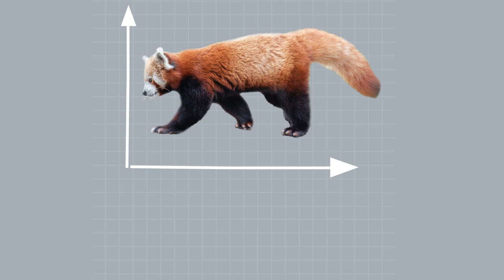Der rote Panda - ein Panda, der eigentlich gar kein Panda ist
Der Rote Panda oder auch kleiner Panda, Katzenbär oder Feuerfuchs genannt, ist eine  besonders seltene Tierart. Leider hat der Katzenbär zunehmende Probleme, wie schwindende Lebensräume, Wilderei und den Klimawandel.

Der World Wide Fund For Nature (WWF) ist eine der größten und erfahrensten Naturschutz-organisationen der Welt und in mehr als 100 Ländern aktiv. Weltweit unterstützen ihn rund fünf Millionen Förderer. Das globale Netzwerk des WWF unterhält 90 Büros in mehr als 40 Ländern. Rund um den Globus führen Mitarbeiterinnen und Mitarbeiter aktuell 1300 Projekte zur Bewahrung der biologischen Vielfalt durch.

Wichtigste Instrumente der WWF-Naturschutzarbeit sind die Ausweisung von Schutzgebieten und die nachhaltige, also naturverträgliche Nutzung unserer Naturgüter. Darüber hinaus enga-giert sich der WWF für eine Verringerung der Umweltverschmutzung und eines verschwende-rischen Konsums auf Kosten der Natur.

Weltweit setzt sich der WWF Deutschland in 21 internationalen Projektregionen für den Natur-schutz ein. Schwerpunkte sind dabei der Erhalt der letzten großen Waldgebiete der Erde – sowohl in den Tropen als auch in gemäßigten Regionen –, der Kampf gegen den Klimawandel, der Einsatz für lebendige Meere sowie die Bewahrung von Flüssen und Feuchtgebieten welt-weit. Der WWF Deutschland führt außerdem zahlreiche Projekte und Programme in Deutsch-land durch.

Das Ziel des WWF ist klar: Gelingt es uns, die größtmögliche Vielfalt an Lebensräumen dauer-haft zu bewahren, dann können wir auch einen Großteil der weltweiten Tier- und Pflanzenar-ten retten – und damit zugleich das Netzwerk des Lebens erhalten, das auch uns Menschen trägt.